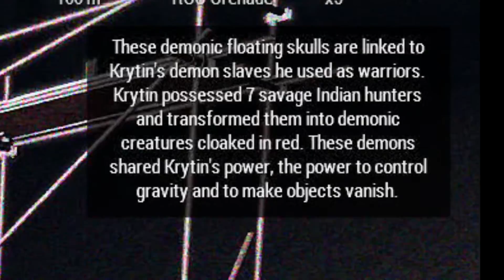LORD OF THE DAMNED | ARMA 3 HORROR MISSION | TEIL 2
Ich habe im Editing etwas gefailt, deshalb hat das Video am Anfang keinen Sound... Stellt euch einfach Epische Musik vor.. ja das sollte so klappen. Nächstes mal mache ich es besser :-)